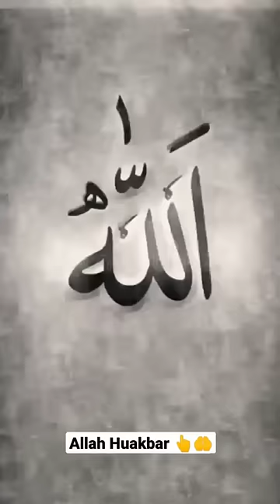Allah Hu Akbar Jhin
Cover Topics :-

power of muslim attitude
power of muslim shorts
power of muslim nation status
power of muslims
islamic status attitude
islamic status for whatsapp
islamic status
islamic status full screen
muslim attitude short
muslim attitude status short video
islamic attitude short video
muslim attitude short status
musalman attitude short video
muslim power attitude short video

Live :- Odisha : jajpur :Adanga purusottampur